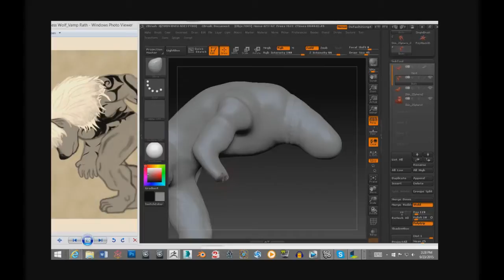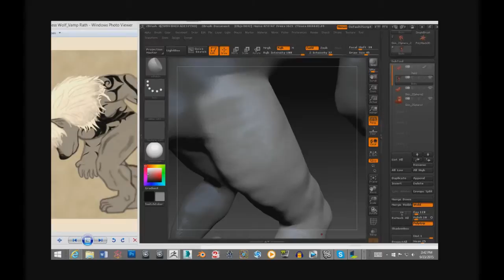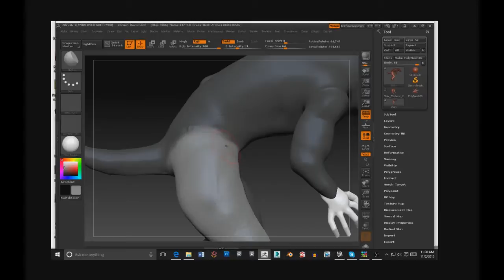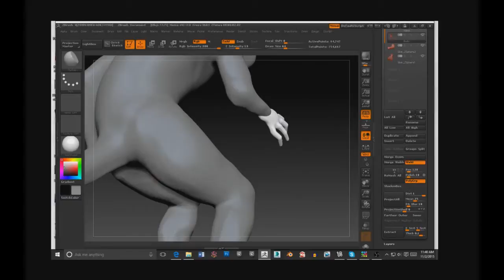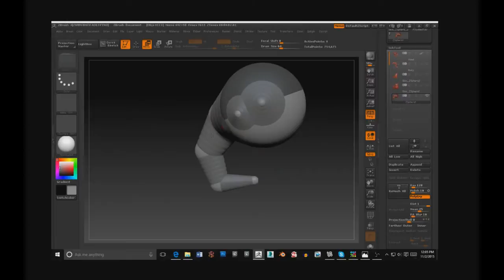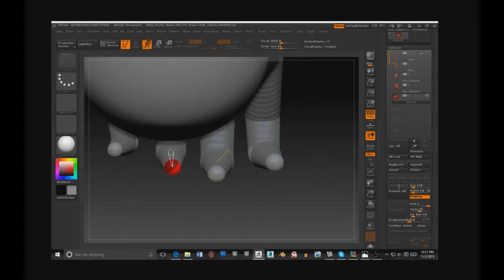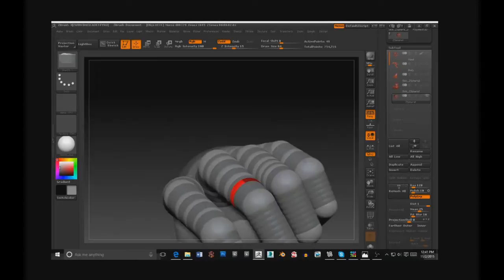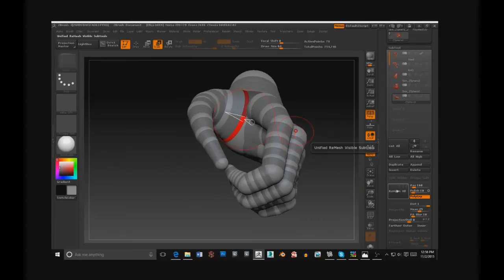Hairless Rath 5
Description: In this video working on finishing the paws and then adding the fist for the model. Will also be working on adjusting the body of the model along with building it up some.

Songs: Alesso Vs OneRepublic - If I Lose Myself; Allman Brown - Ancient Light; Ardwin Winter - You're a Legend; Audiomachine - Quantum; Black Phoenix Music - Elven's Dawn; Blue Oyster Cult - Don't Fear The Reaper; Nightcore - Hero